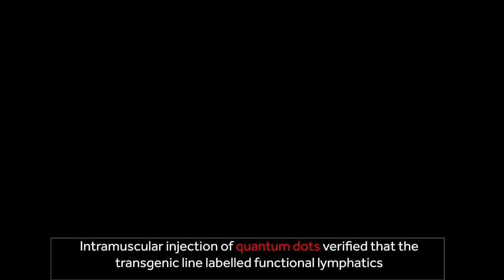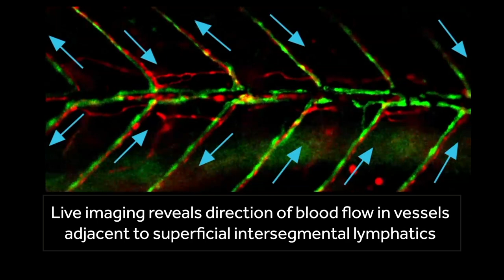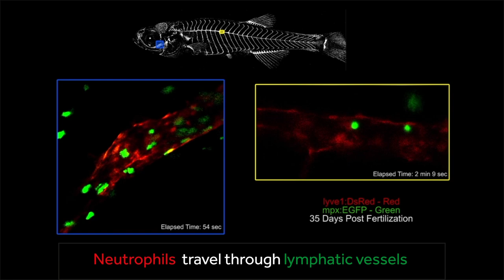Zebrafish lymphatic development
In their recent Development paper (Issue 144, Volume 11), Hyun Min Jung, Brant Weinstein and colleagues of the Eunice Kennedy Shriver National Institute of Child Health and Human Development in Bethesda describe the development of lymphatic development at later stages of zebrafish development.

Utilising transgenes that label developing lymphatic and blood vessels, quantum dots and live imaging, the team provide insights into multiple aspects of lymphatic development.